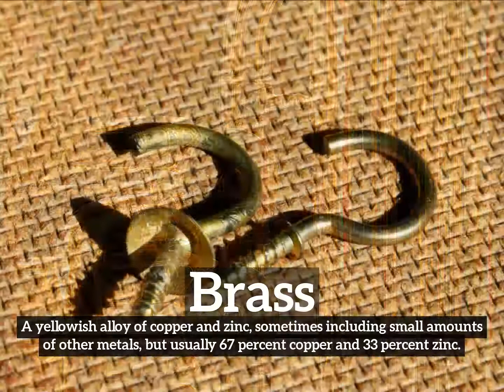What is Brass? | How Does Brass Look? | How to Say Brass in English?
Learn how to pronounce brass with Imago Spectrum.

Imago Spectrum allows you to easily memorize common English words and phrases by joining visual and auditory learning environments into a short video. Focus on the images and repeat brass several times for best retention results.

In this video we are speaking the word, "brass". Do take note of how brass is spelled.
The definition of brass is listed below the word in the video.
Brass:  A yellowish alloy of copper and zinc, sometimes including small amounts of other metals, but usually 67 percent copper and 33 percent zinc.